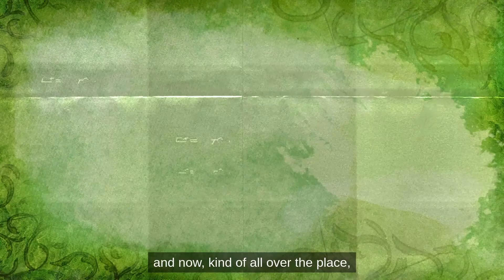Delissandro confronts Ariana Gemelli / YOU LIED! | The Ravening War | Dimension 20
Clipped from Dimension 20: The Ravening War, Episode 6 - The Heart of the World.